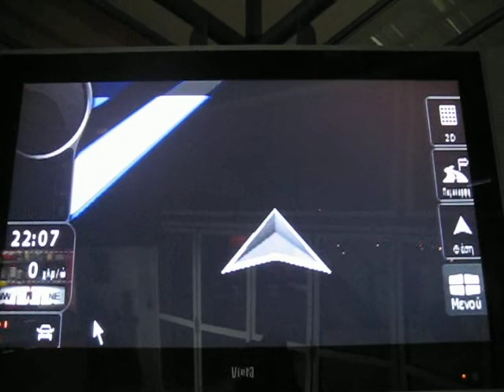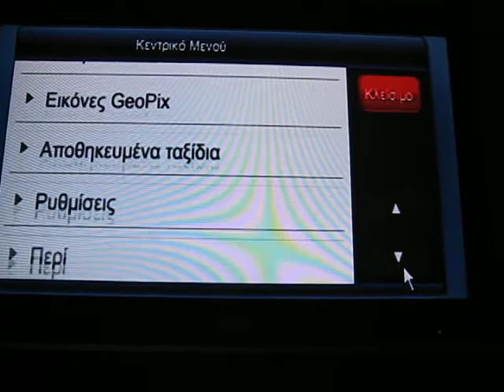Navigation Box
Σύστημα Πλοήγησης Navi Box αναβαθμισμένο. με δυνατότητα να λειτουργήσει με περισσότερα από Ένα πρόγραμμα Πλοήγησης. Η απόλυτη πλοήγηση τώρα σας δίνουμε την δυνατότητα να επιλέγετε το καλύτερο. Το μοναδικό Box Πλοήγησης που συνδυάζει την δυνατότητα να λειτουργεί ταυτόχρονα με Περισσότερα προγράμματα για να επιλέγετε το καλύτερο για εσάς. Μπορείτε να έχετε ταυτόχρονα το Destinator, το IGO, το Ginius. κ.α. και να επιλέγετε από το μενού του πιο θα τρέξετε την συγκεκριμένη στιγμή. Σε συνδυασμό με την δυνατότητα του να εφαρμόζετε σε όλες τις Οθόνες αυτοκινήτου Εργοστασιακές ή του εμπορίου. Την δυνατότητα χειρισμού του Box από την οθόνη αφής των περισσοτέρων Επώνυμων εταιριών και σε συνδυασμό της Θύρας USB με δυνατότητα αναπαραγωγής Μουσικών αρχείων και Video το καθιστά νούμερο ένα επιλογή Πλοήγησης